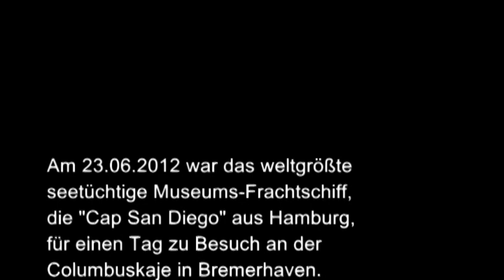Cap San Diego in Bremerhaven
Am 23. Juni 2012 war das weltgrößte Museums-Frachtschiff, die "Cap San Diego" aus Hamburg, zu Besuch an der Columbuskaje in Bremerhaven.

© Musik/Music:
Pine Trees

Autor:
The TakeOffs

CC: BY-NC-ND